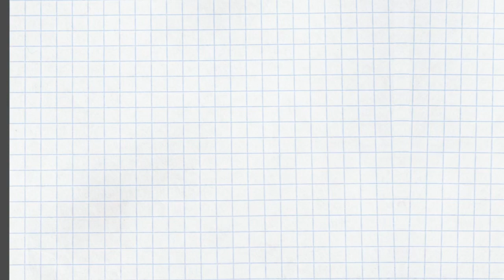エニアグラムのマインドフルネス【本当の自分の見つけ方 1/5】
マインドフルネス、自分軸についてライブで考察したものを再編集しました。
ポイントは、意識して、気付き、目覚める、です。